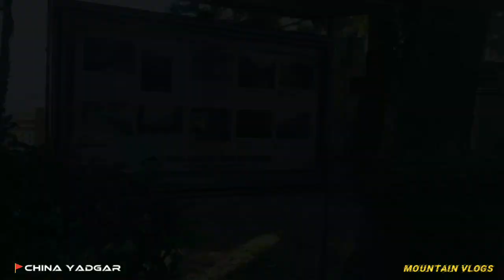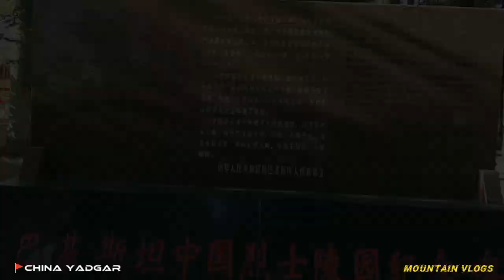China Yadgar || 1st Chinese graveyard in Danyore || Exploring China Yadgar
The Gilgit Chinese Memorial Cemetery (Chinese: 吉尔吉特中国烈士陵园, Urdu: گلگت چینی یادگاری قبرستان), locally known as the China Memorial (Shina: چائنہ یادگار, lit. 'Chinā Yadgār'),[4] is a graveyard located in Danyor, Gilgit–Baltistan, about ten kilometres away from the capital city of Gilgit across the Gilgit River. The cemetery, established in early 1970, serves as the final resting place of Chinese workers and engineers who died during the construction of the Karakoram Highway (KKH) in Pakistan throughout the 1960s and 1970s.[5][6][7] The tombstones placed over the graves contain epitaph inscriptions in Chinese characters.[5][8]
This video is only recorded for exploration purpose and protected with YouTube copyright policy